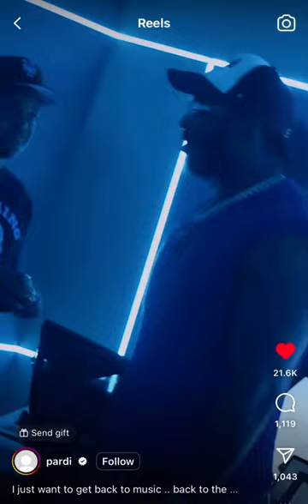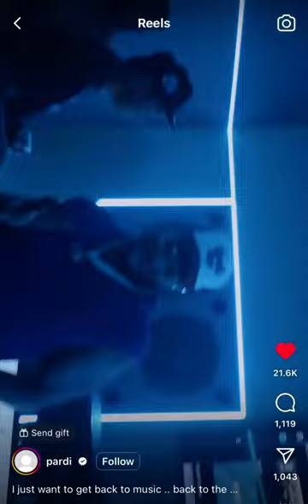Pardison Fontaine - Run Run (Snippet)